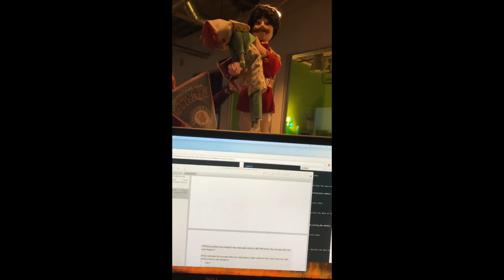Random Goofs and Gags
Business IG: senorsnipes
personal IG: jackndwyer

HOBBIES?